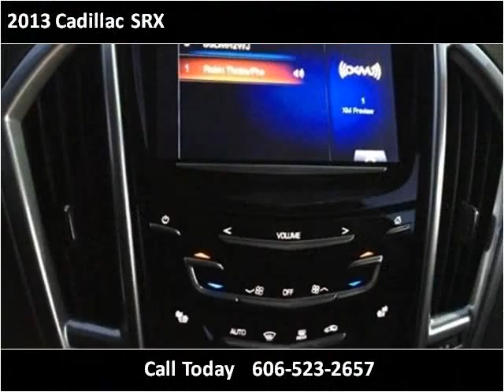2013 Cadillac SRX Used Cars Corbin KY